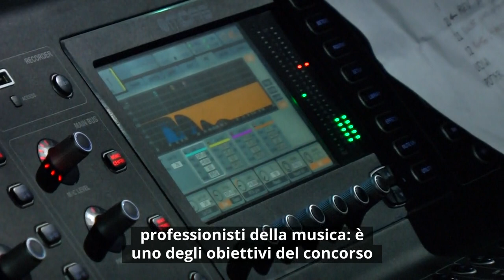Le Note del Cuore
Dare spazio ai talenti, offrendo un percorso di formazione a cura di professionisti della musica, è uno degli obiettivi del concorso "Le Note del Cuore" organizzato dal Consiglio regionale e gemellato con la Nazionale Italiana Cantanti e la Partita del Cuore.